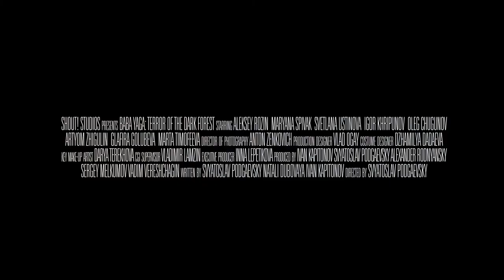Baba Yaga Terror Of The Dark Forest 2020 Official Trailer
1h 53min | Horror | 27 February 2020 (Russia)
Yaga. Koshmar tyomnogo lesa (original title)

The young family who moved to a new apartment on the outskirts of the city. The nanny hired by them for the newborn daughter quickly gained confidence. However, the older boy, Egor, talks about the frightening behavior of a woman, but his parents do not believe him. The surveillance cameras installed by the father for comfort only confirm everything is in order. Then one day, Egor, returning home, finds no trace of either the nanny or the little sister, and the parents are in a strange trance and do not even remember that they had a daughter. Then Egor, together with his friends, goes in search, during which it turns out that the nanny is an ancient Slavic demon, popularly known as Baba Yaga

Directors: Svyatoslav Podgaevskiy, Nathalia Hencker
Writers: Natalya Dubovaya, Ivan Kapitonov
Stars: Oleg Chugunov, Glafira Golubeva, Artyom Zhigulin
Country: Russia
Language: Russian
Release Date: 27 February 2020 (Russia)
Also Known As: Baba Yaga: Terror of the Dark Forest
Budget:RUR70,000,000 (estimated)
Cumulative Worldwide Gross: $1,230,184
Production Co: Central Partnership Productions, Non-Stop Productions, QS Films